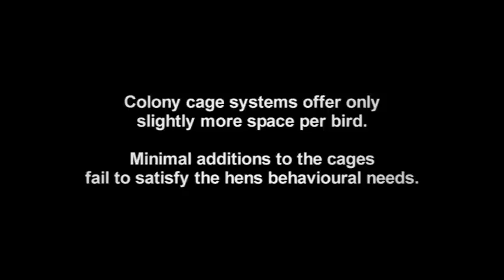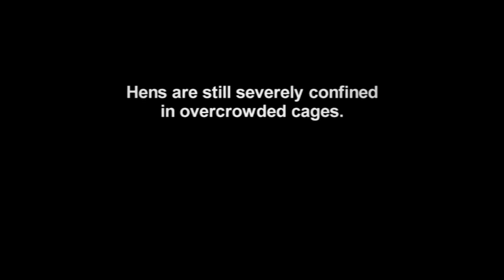Colony cage footage shot in New Zealand 2012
This is covertly filmed footage taken by animal activists at Mainland Poultry's main operation north of Dunedin.
Tens of thousands of hens are cramped inside a new type of battery cage, called a 'colony cage'. These new cages are touted by the egg industry as an alternative to conventional battery cages and gained the approval of the Minister for Primary Industries, David Carter in December 2012.